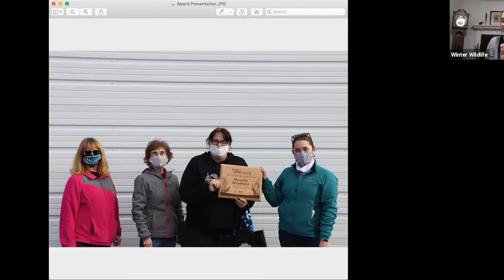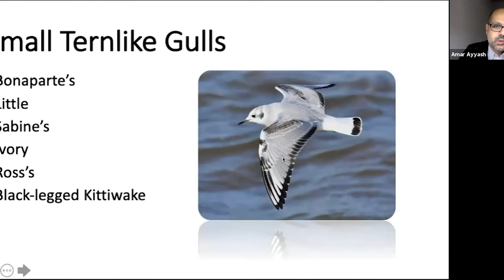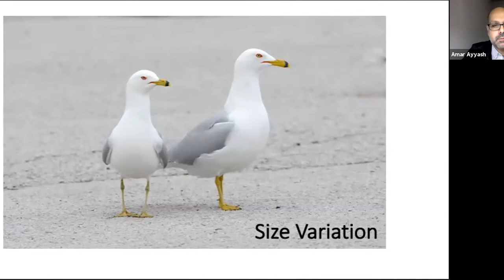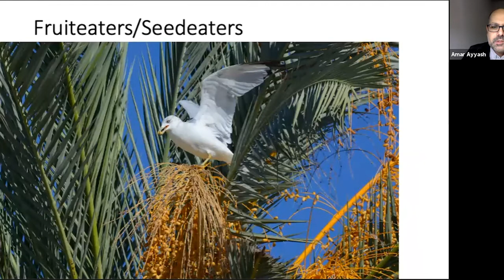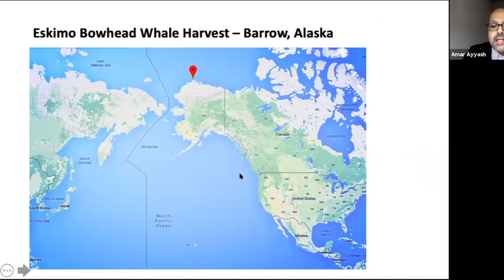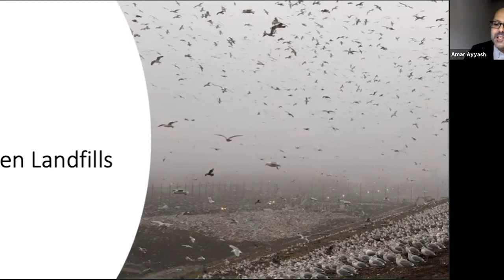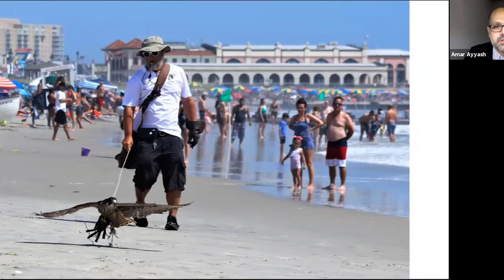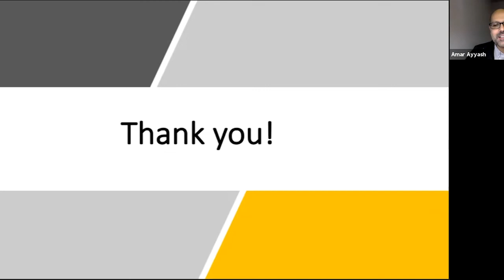Winter Wildlife Festival Keynote Speaker: Amar Ayyash, “Man & Gulls”